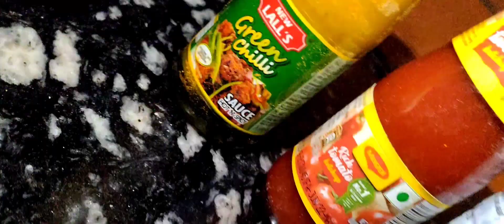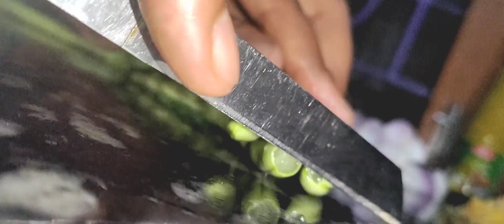Veg Manchurian || Resturant Taste|| Chinese || FastFood 😋🔥🔥वेज मंचूरियन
Veg Manchurian || Resturant Taste || Chinese || FastFood 🔥🔥
वेज मंचूरियन
Ingredients

For Manchurian Balls:
3 cup Cabbage chopped
3 medium or 1.5 cup Carrot chopped
0.75 cup Spring onion (green onion or scallion) chopped
0.75 cup Capsicum (Green bell pepper) chopped
Salt to taste
1.5 teaspoon Black pepper powder
6 tablespoons All purpose flour (Maida)
6 tablespoons Corn flour (corn starch)
Oil for deep frying
For Thick Sauce:
0.75 teaspoon Corn flour (corn starch)
6 tablespoons Water
6 tablespoons Sesame Oil
6 teaspoons Ginger finely chopped
6 teaspoons Garlic finely chopped
3-6 Green chilies finely chopped
1.5 cup Red onion finely chopped
3 tablespoon Tomato Ketchup or tomato sauce
3 tablespoon Soy sauce
4.5 teaspoons Chilli sauce
3 teaspoon White distilled vinegar
3 tablespoon Spring onion (green onion or scallion) Green stalk, chopped

My Equipment Used for this video